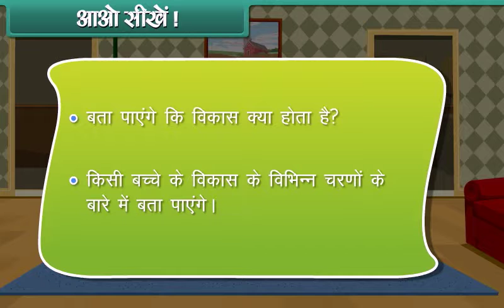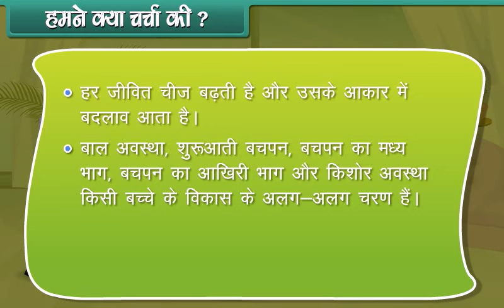Growing up SECOND CLASS HINDI MEDIUM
SECOND CLASS EVS HINDI MEDIUM